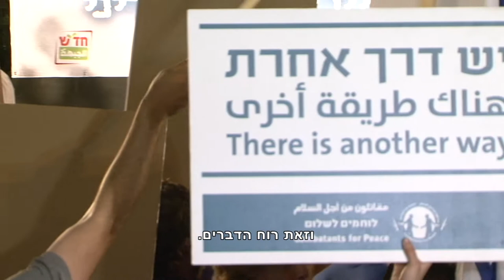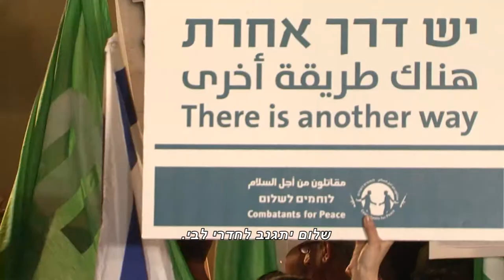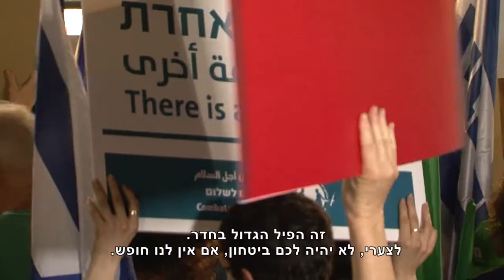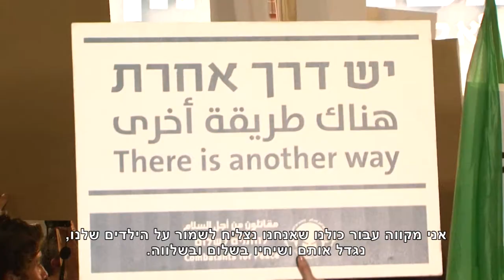עצרת ארגוני השלום [16-8-2014]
עצרת כנגד המלחמה בעזה שארגנו ארגוני השלום, 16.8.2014, בהשתתפות: הסופר דויד גרוסמן, הזמרת אחינועם ניני, נציגי פורום המשפחות השכולות הישראלי-פלסטיני ונציגי תנועת לוחמים לשלום.